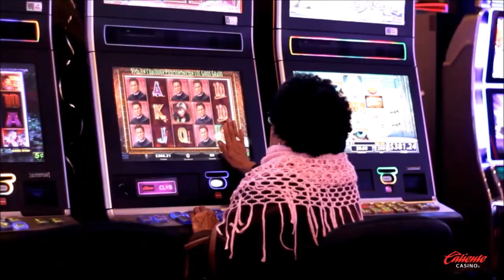En Caliente Casino Mexicali recibimos un 2019 más feliz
Celebramos en grande la llegada de 2019 en Mexicali, con cortesías, diversión y premios extra. Mira los detalles de esta gran fiesta en Caliente Casino.